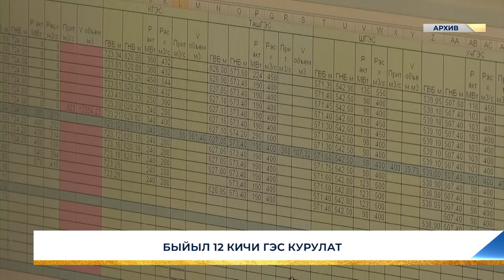БЫЙЫЛ 12 КИЧИ ГЭС КУРУЛАТ